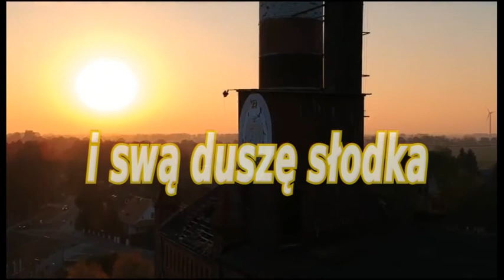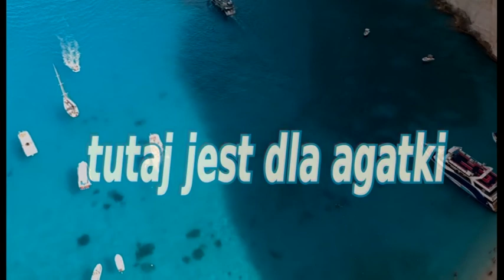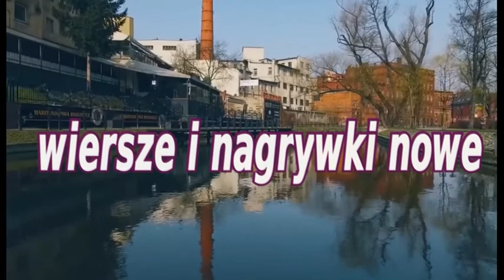Damianek - Discgata KARAOKE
ciekawa mordka